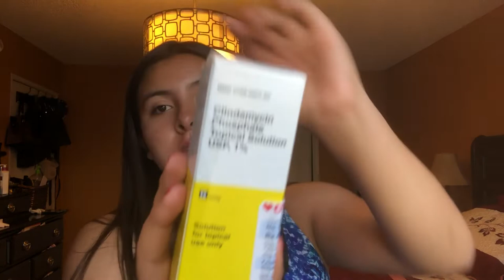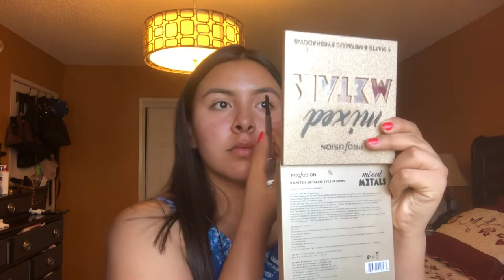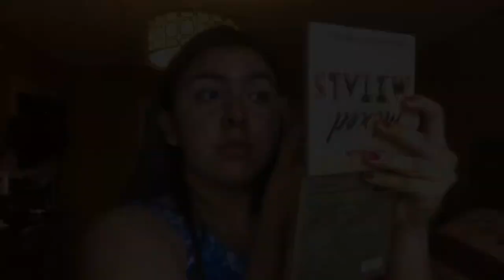My Acne . My Insecurities . & Makeup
I filmed this video a loooong time ago but I just got around to editing it. I also was very iffy about posting it at all, but here it is. I talk about my acne, what i’ve done and what I do and how i’ve kinda worked with it. Makeup was a great discovery for me because for a short amount of time it did help me cope with my acne, but I’m at a point where I’ve realized I do makeup because I love it and it’s fun, not because i’m trying to hide. Uhhh yea I think that’s it. This was an awkward video to record and i’m still very hesitant about uploading it since this is a sensitive subject for me , so please be respectful and bear 🐻 with me .